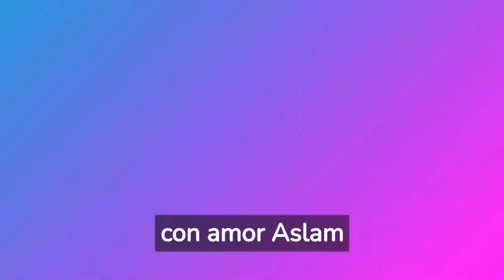¡Atención! Señales claras de que tu perro está con fiebre. 🤒🐶😳